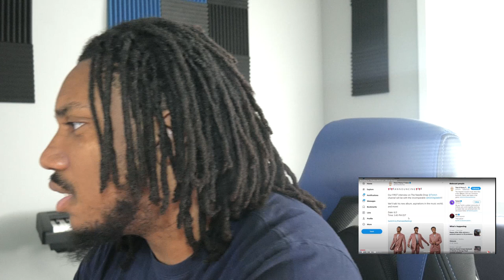KSI Reacting to TheNeedleDrop's Dissimulation Album Review (Reaction Video)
TheNeedleDrop reviews KSI's album Dissimulation.